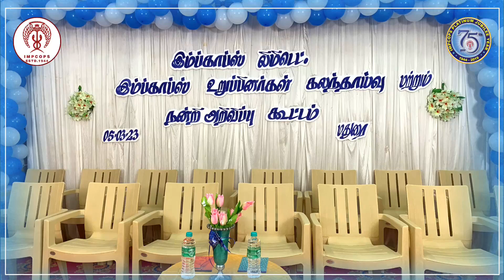இம்ப்காப்ஸ் உறுப்பினர்கள் கலந்தாய்வு மற்றும் நன்றி அறிவிப்பு நிகழ்விலிருந்து சில காட்சிகள்.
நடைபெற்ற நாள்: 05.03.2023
நிகழ்வு ஆரம்ப நேரம்: காலை 11:00 மணி
நடைபெற்ற இடம்: ஹோட்டல் சபரீஷ் பார்க்,
எண். 2A மேற்கு மார்ரெட் தெரு,
டவுன் ஹால் ரோடு, மதுரை - 625001